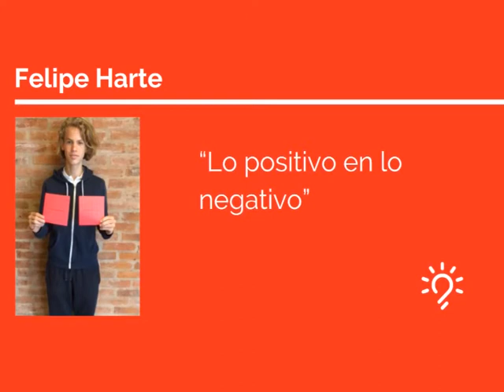Felipe Harte - Lo positivo en lo negativo - Clubes TED-Ed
ClubesTedEd - Colegio Cruz del Sur (Southern Cross School) - Licencia: 2017
Titulo: Lo positivo en lo negativo
Oradores: Felipe Harte
Descripción: Felipe cuenta como a partir de una experiencia difícil que vivió con su familia aprendió a ver lo positivo dentro de lo negativo de esta situación.